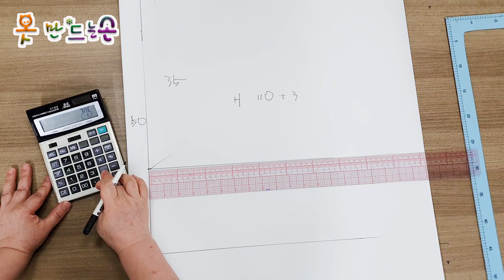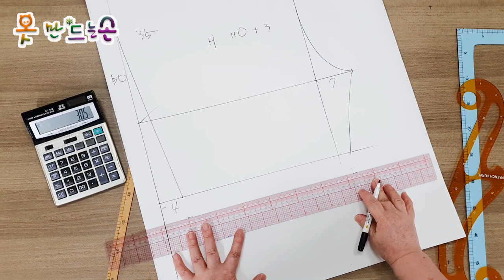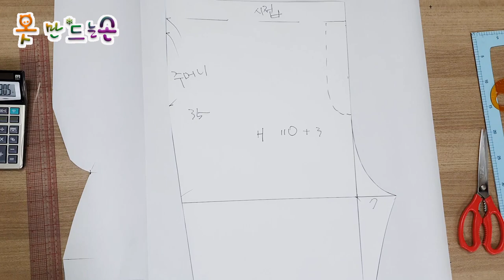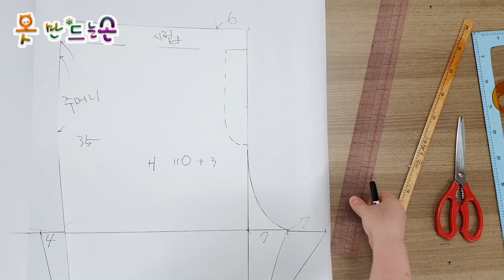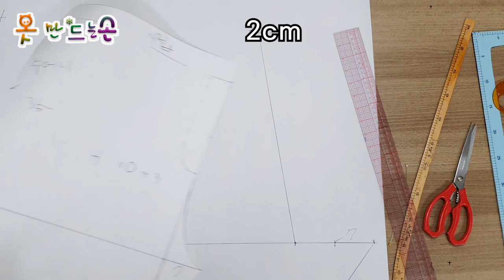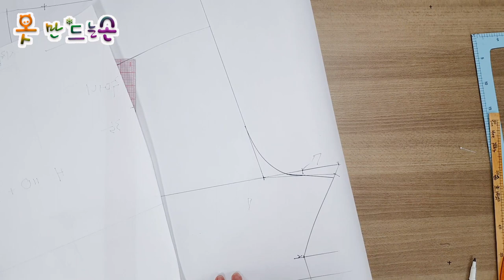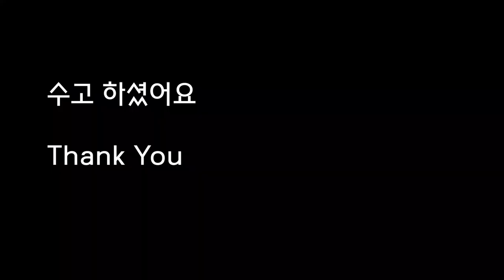반바지 만들기/Shorts making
엉덩이 둘레 110cm